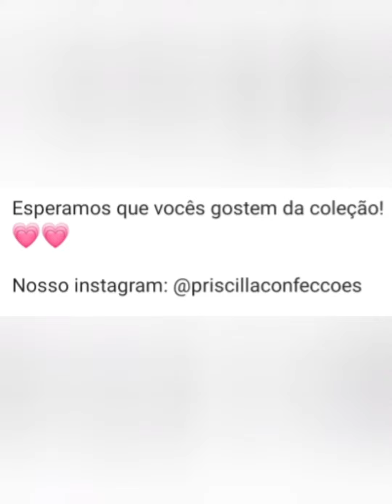MODA FEMININA PLUS SIZE DIRETO DA FÁBRICA SANTA CRUZ CAPIBARIBE PERNAMBUCO